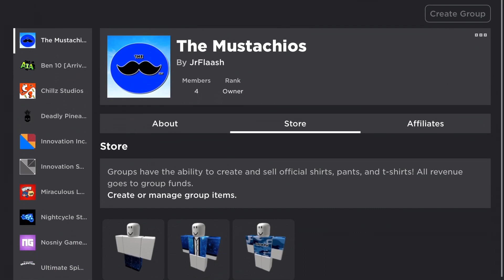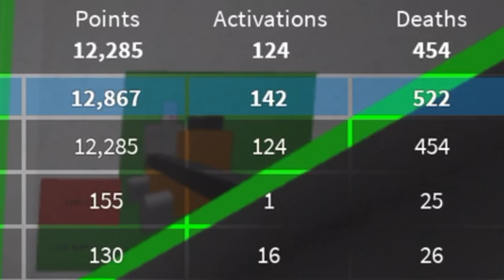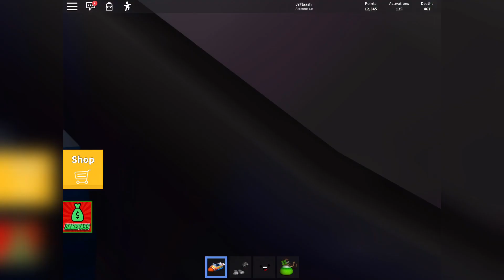Roblox | RUN AWAY FROM THE WALL!!!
THE WALL IS CHASING ME!!! Today I try my hardest not to get crushed by a giant wall :/